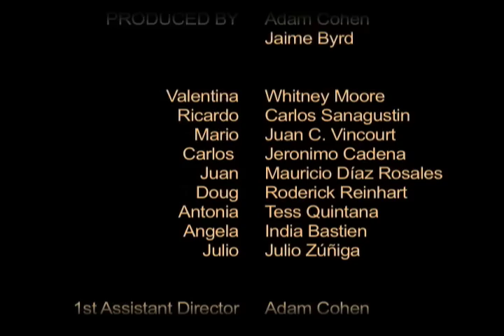Ep. 7 Luck and the Virgin: a 60 second soap - You smell balls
Without their bags, Ricardo and Valentina figure out their next move.

A mysterious young women leaves her past and boyfriend with his drug money in tow and heads for San Miguel de Allende, Mexico. While at a tamale stand she runs into Ricardo, a hit man working for a U.S. drug cartel, where the two become involved after their bags are switched accidentally.

Kevin Mcleod
Bilango performed by Whitney Moore